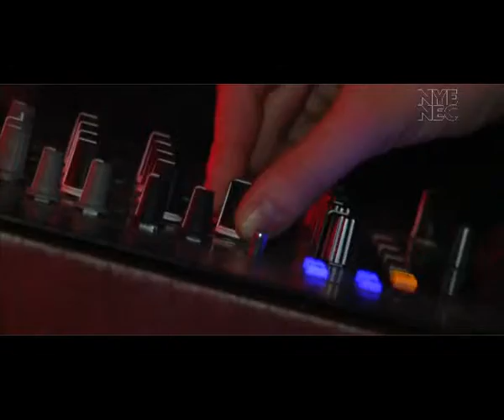One Nation & Random Concept NYE 2008 DVD